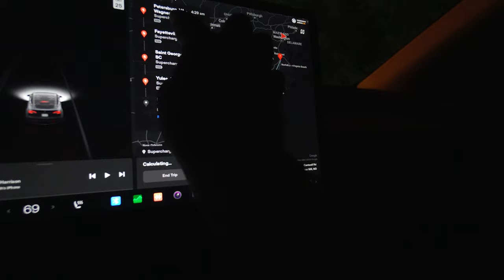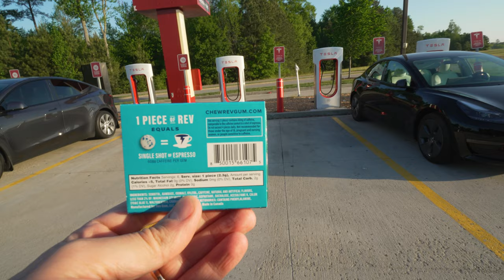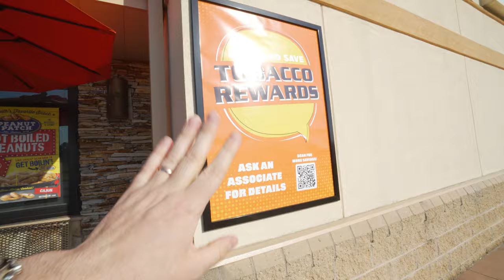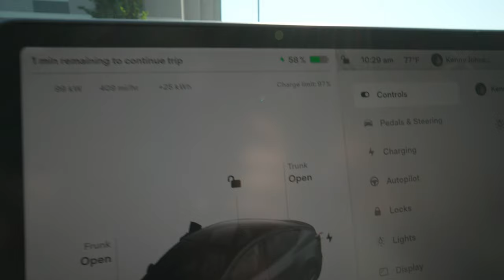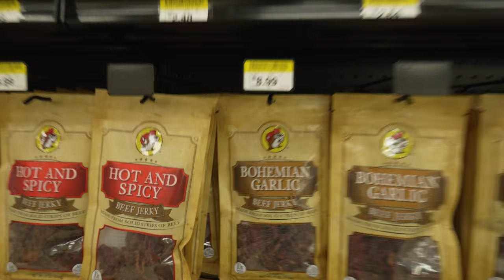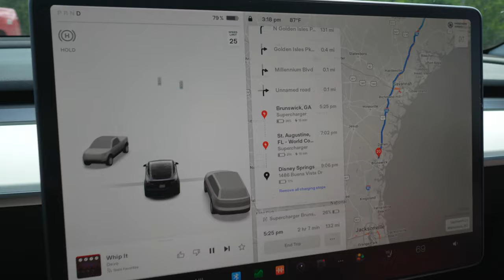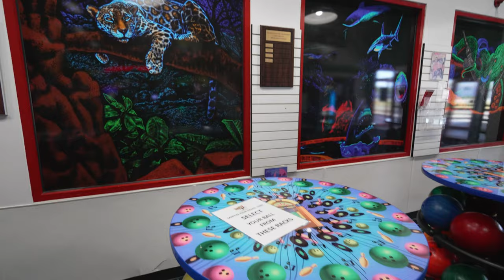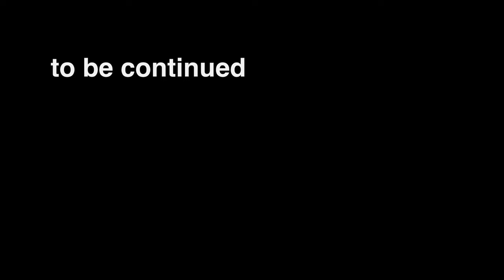vlog boys ROADTRIP to Florida in Tesla. what's at BUC-EES?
Kenny and Dan embark on a 900+ mile road trip from Maryland to Florida. What will Kenny find at Buc-Ees??? (too much stuff) How much did Kenny spend on Supercharging the Tesla?? (about $100) And did the vlog boys™ survive the trip? (yes).